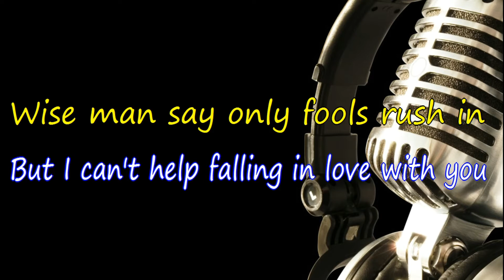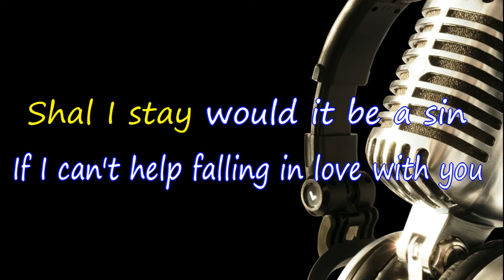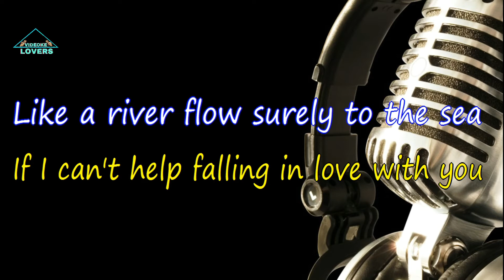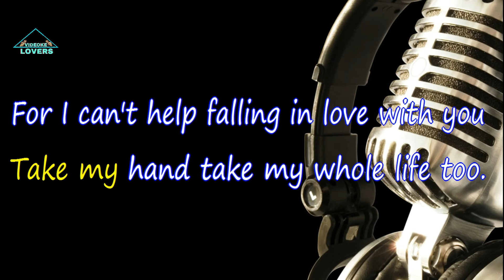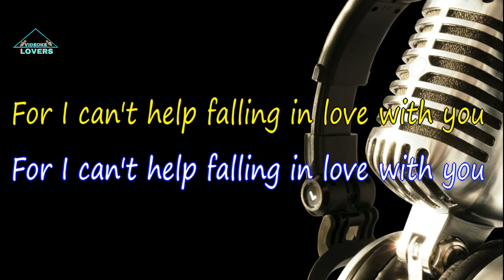Can't Help Falling In love Lower key Karaoke Version By RICHARD MARX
Listen ad-free with YouTube Premium
Song
Can't Help Falling In Love (with The Royal Philharmonic Orchestra)
Artist
Elvis Presley, The Royal Philharmonic Orchestra
Writers
Terence Trent D’Arby
SME (on behalf of RCA/Legacy); ARESA, UNIAO BRASILEIRA DE EDITORAS DE MUSICA - UBEM, ASCAP, Audiam (Publishing), PEDL, Abramus Digital, LatinAutor - PeerMusic, LatinAutorPerf, LatinAutor, Kobalt Music Publishing, AMRA, and 26 Music Rights Societies